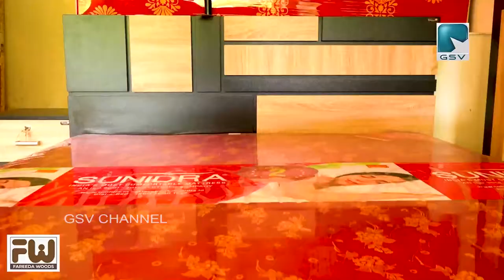കേന്ദ്ര ഏജൻസികളെ ഉപയോഗിച്ച് കേരളത്തെ തകർക്കാനുള്ള ശ്രമങ്ങൾക്കെതിരെ പ്രതിഷേധ സംഗമം സംഘടിപ്പിച്ചു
കേന്ദ്ര ഏജൻസികളെ ഉപയോഗിച്ച് കേരളത്തെ തകർക്കാനുള്ള ശ്രമങ്ങൾക്കെതിരെ കാവിൽറോഡിലും കുട്ടോത്തും പ്രതിഷേധ സംഗമം സംഘടിപ്പിച്ചു